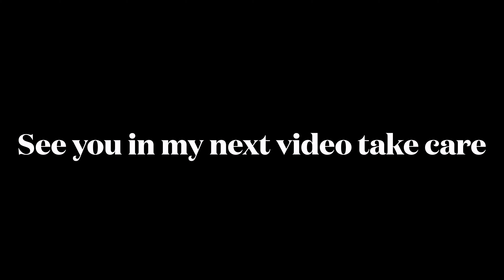MID-AUTUMN MOON FESTIVAL 2024 IN CHINA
MID-AUTUMN MOON FESTIVAL 2024 IN CHINA - 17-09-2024